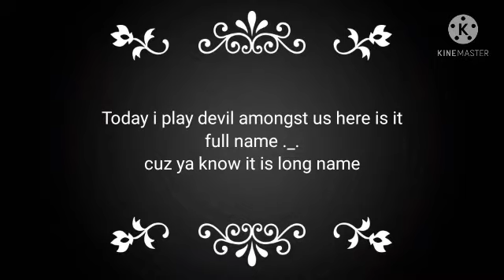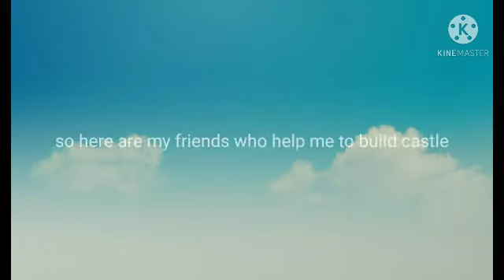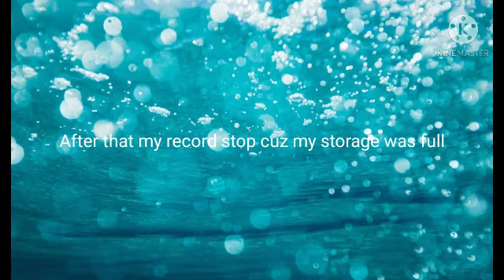This game is better than among us! Devil Amongst us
Theme i use